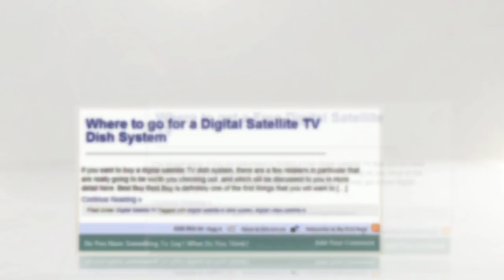Digital Satellite TV by Gadget Peak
Reviewed: ★★★★★

Where to go for a Digital Satellite TV Dish System

How to Get Satellite Cable Digital TV on Your PC

Digital Satellite TV Tuner Card: Turn Your PC Into A Full Fledged Television

Digital Cable Satellite TV: Differences In Equipment, Comparable Prices